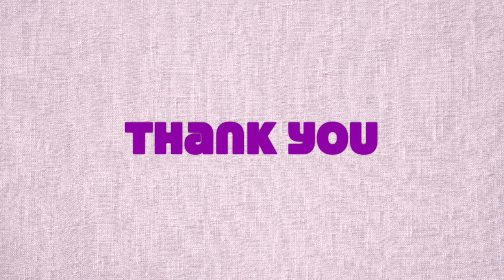PEASANT TO PRINCESS IN PK XD!!!( A SAD PK XD STORY)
Hey Fam, Today I did a Peasant to Princess Roleplay in PK XD. I totally enjoyed making the video. I hope you enjoy watching it as well ❤️

About ThePK XD

- Decorate your home any way you like with many amazing items:

Puff cloud, dance mat, lava lamp, wallpapers, fluffy rug, gamer chair, pictures, fantastic fireplace, heart-shaped balloons, kitchen items, bathroom items, and so much more!